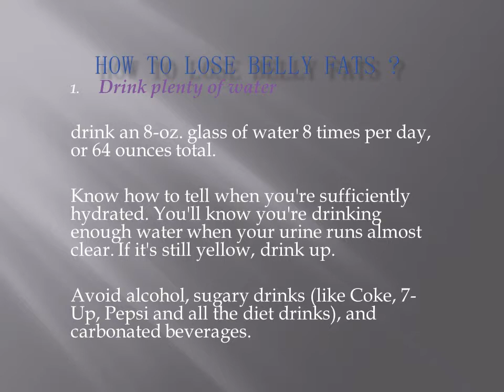HD How to Lose Belly Fat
Want to lose belly fat ? Check this out